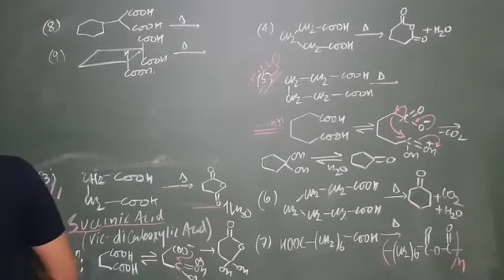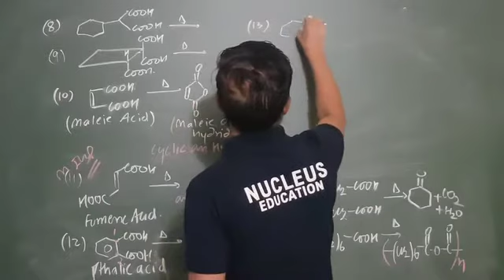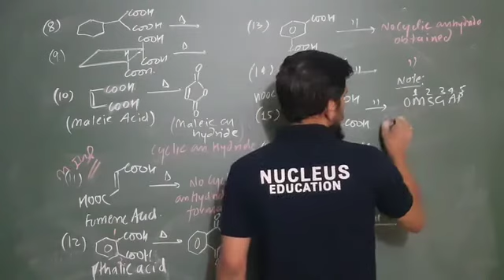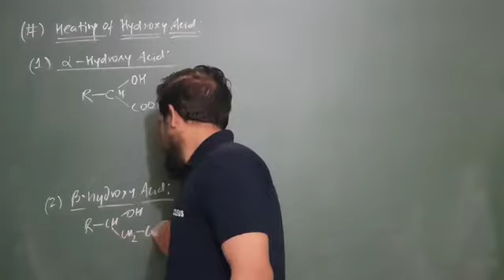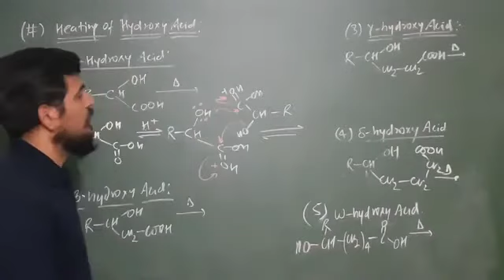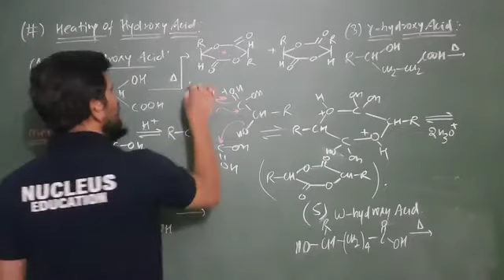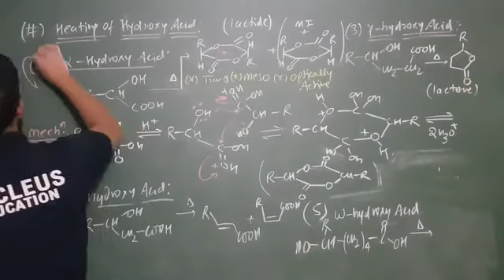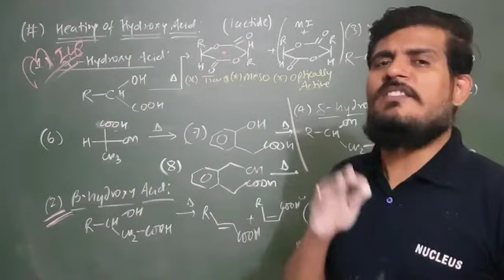Lecture 48 Part 2 OC BY